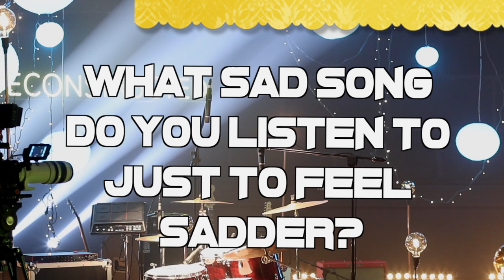Dive inside Manu Worldstar’s playlist — Deconstructed Exclusive | Channel O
We caught with the NaLingi smash-maker, who will deliver a stripped down performance on Deconstructed. He talked frankly about his playlist and connected the songs to his personal experiences.